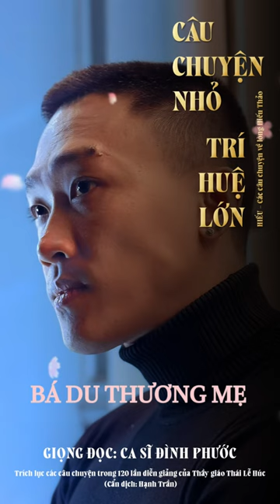BÁ DU THƯƠNG MẸ - CÂU CHUYỆN NHỎ - TRÍ HUỆ LỚN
Đình Phước tên đầy đủ là Võ Đình Phước. Anh được đông đảo khán giả biết đến và yêu mến sau khi giành á quân cuộc thi Thần Tượng Bolero khi về đội của ca sĩ Quang Linh.

Với chất giọng trầm ấm, tròn trịa cùng cách luyến láy đặc biệt anh đã thể hiện khá thành công những ca khúc trữ tình của mình.